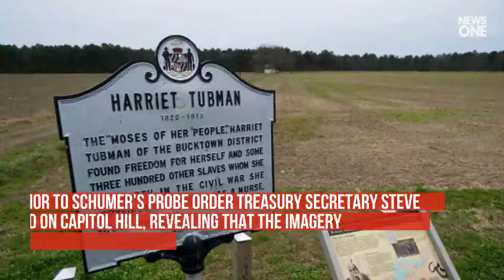Biden Administration Revives Plan To Put Harriet Tubman In Her Rightful Place On $20 Bill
After four years of stalling, the push to replace Andrew Jackson’s image with Harriet Tubman‘s is being revisited, according to Biden Press Secretary Jen Psaki.
“The Treasury department is taking steps to resume efforts to put Harriet Tubman on the front of the new $20 notes. .
It’s important that our notes (our printed currency/money) reflects the history and diversity of our country .
and Harriet Tubman’s image gracing the new $20 note would certainly reflect that,” Psaki said during a White House press